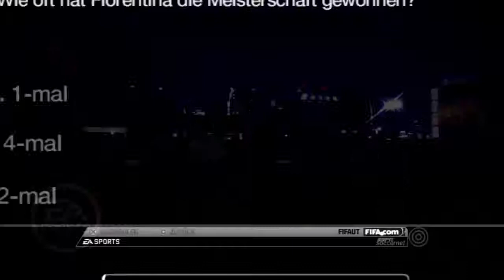Tus Koblenz Trainerkarriere #05